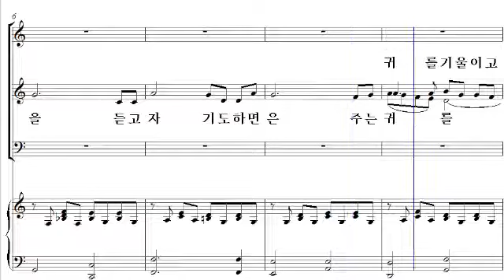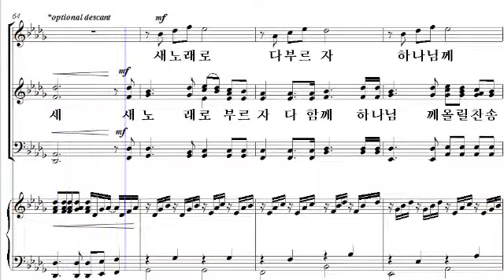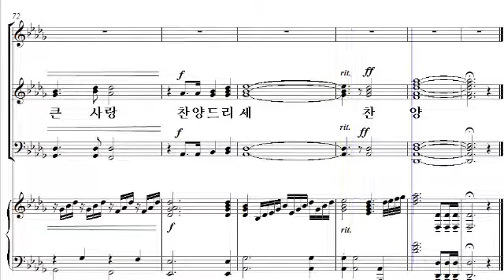[샬롬의 노래 베스트 6] 19. 하나님의 음성을(이호준 편곡) - 소프라노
19. 하나님의 음성을(이호준 편곡) - 소프라노